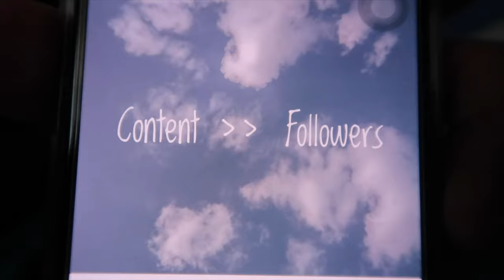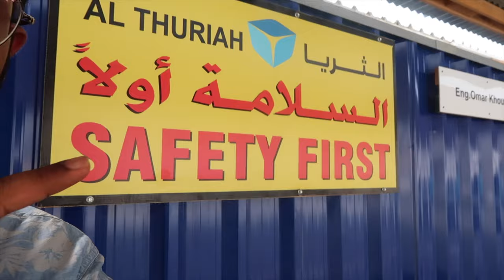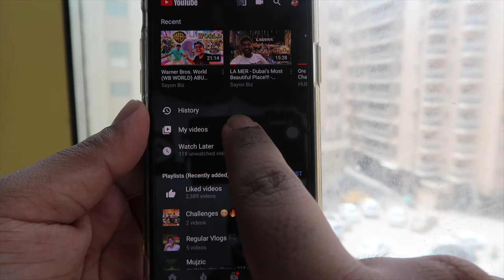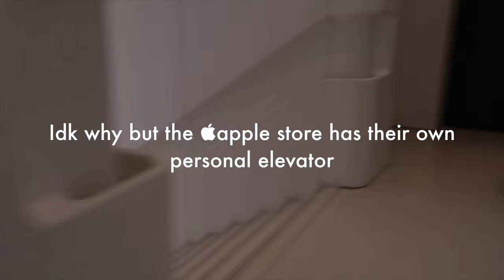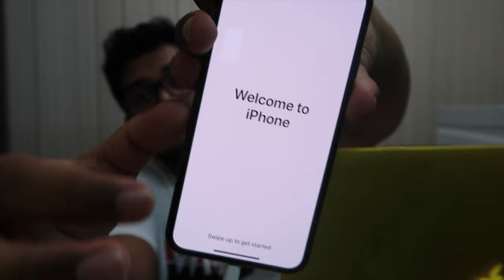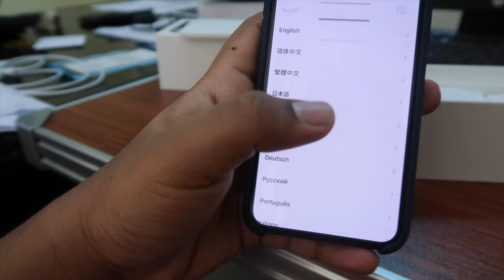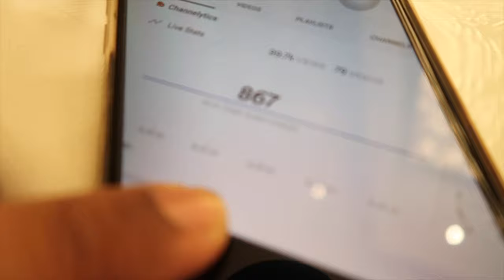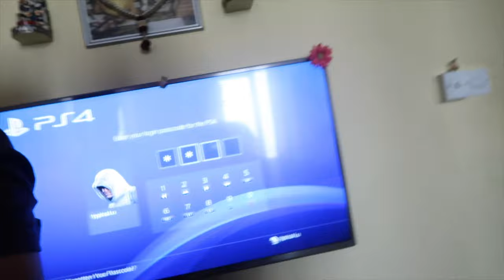WHY DID I BUY ANOTHER iPhone XS ??! - VLOG 5 || SAYONBIZ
So yea, iphone xs is almost the same as the iphone x. nothing much different. other than the extra storage space, faster chip, and maybe a better camera. But my dad for sure had a huge upgrade from the 6s to the X! He's enjoying a lot!

Buckle up for the future vlogs! They'll be amazing, I promise!❤️😄

Have Fun! Enjoy your day.

Follow me up on INSTAGRAM, Snapchat and Twitter for more updates and VERY FUN stories!

Username : @sayonbiz

gadget shopping
iphone x xs max apple shop dubai mall
electronics bundle
burj khalifa view
dubai downtown
biggest mall in the world